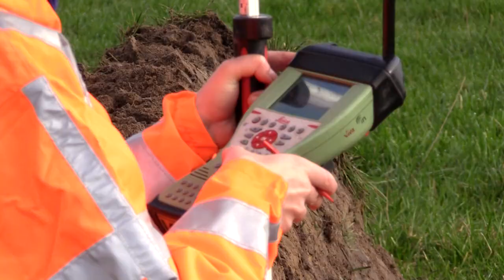Groningen Spoorzone Verleden – Heden – Toekomst “de Vork”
In samenwerking met Provincie en gemeente Groningen, NS en het Ministerie van Infrastructuur en Milieu voert ProRail het project Groningen Spoorzone uit. Voordat wij bouwen, onderzoeken we wat zich in de grond bevindt. Bij “de Vork” in Haren zijn objecten gevonden van omstreeks 5000 jaar voor Christus.